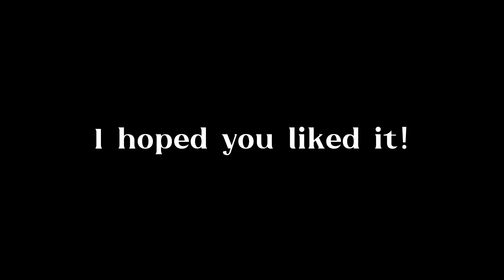DTA Entry For @v0id_animates' DTA contest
Go check out Void's channel!